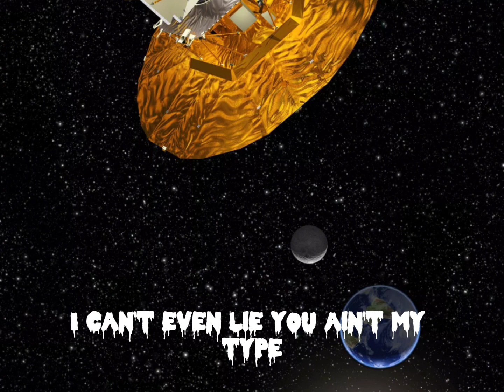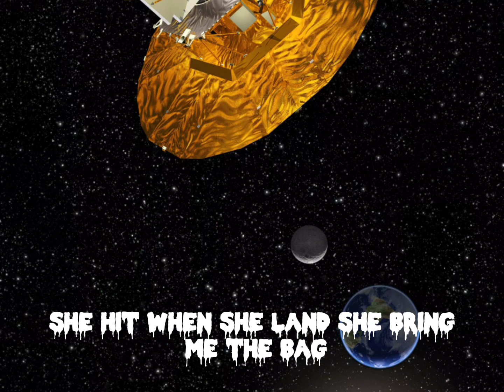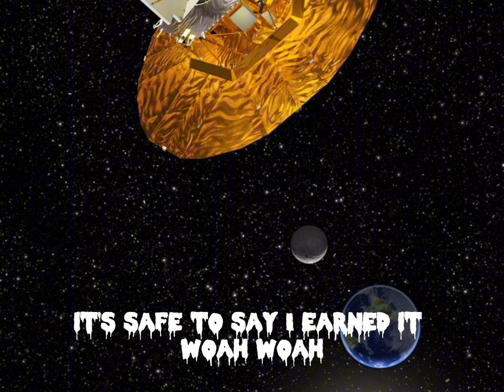LIL BABY - WOAH - ( OFFICAL LYRICS )